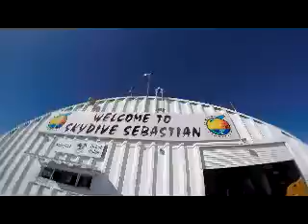Skydive Sebastian - Shalini's Skydive!